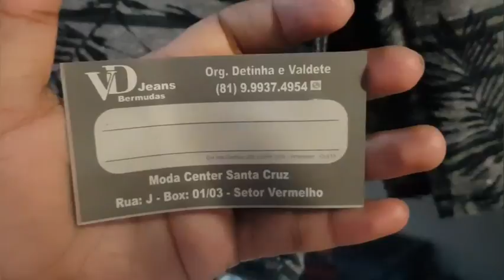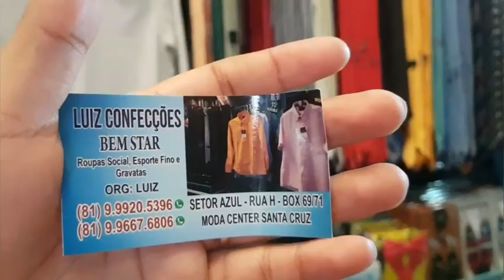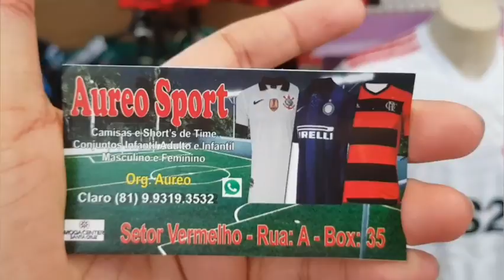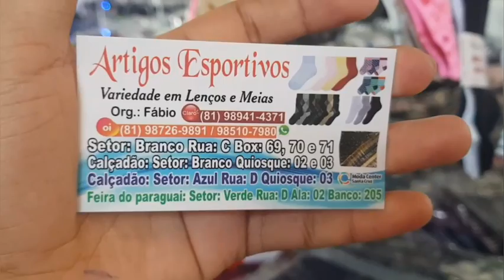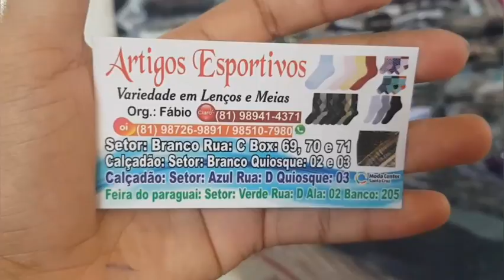MODA MASCULINA MODA CENTER SANTA CRUZ DO CAPIBARIBE PERNAMBUCO